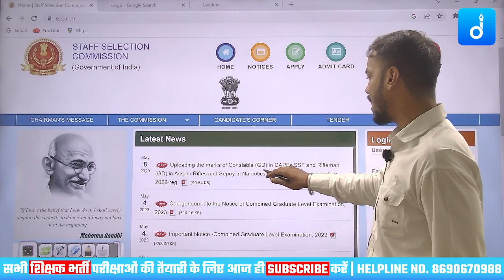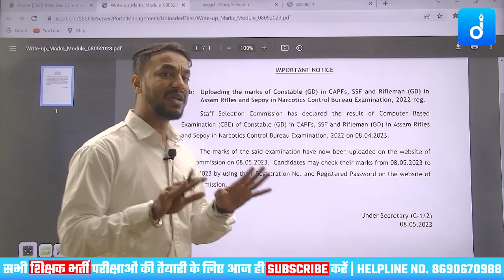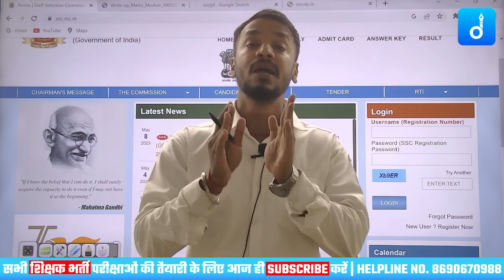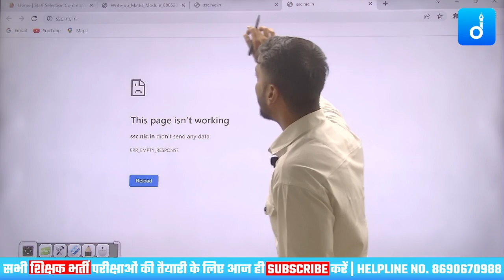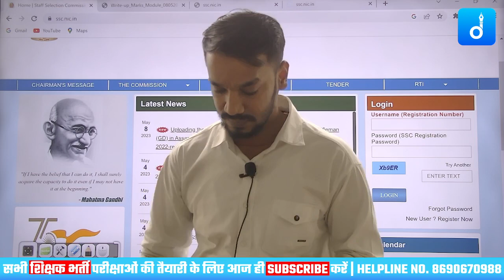SSC GD NEW UPDATE SCORE CARD RELEASE FULL DETAILS | The DigniTy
Staff Selection Commission (SSC) has released the score card for the Constable (GD) in CAPFs, NIA, SSF, and Rifleman (GD) in Assam Rifles Examination 2018 on its official website. The exam was conducted from February 11 to March 11, 2019, and the results were declared on June 20, 2019.

Candidates who appeared for the SSC GD exam can check their score card by visiting the official website of SSC (ssc.nic.in) and logging in with their registration number and password. The score card will display the marks obtained by the candidates in each section of the exam, as well as their overall score.

It is important to note that the SSC GD score card is only available for a limited time period. Candidates are advised to download and take a printout of their score card for future reference. The score card is a crucial document that will be required during the selection process.

Furthermore, based on the score card, candidates will be shortlisted for the next stage of the selection process, which includes the Physical Efficiency Test (PET) and Physical Standard Test (PST). The final merit list will be prepared based on the candidate's performance in the written exam, PET, PST, and medical examination.

In conclusion, the SSC GD score card has been released, and candidates can check their scores on the official website of SSC. Candidates should download and take a printout of their score card for future reference. The score card is an essential document that will be required during the selection process, and based on the score card, candidates will be shortlisted for the next stage of the selection process.

🔴 Live Sessions
✅ UPDATED CONTENT
Join Our Telegram Channel "The DigniTy School":-
☞ Test-
☞ PDF's-